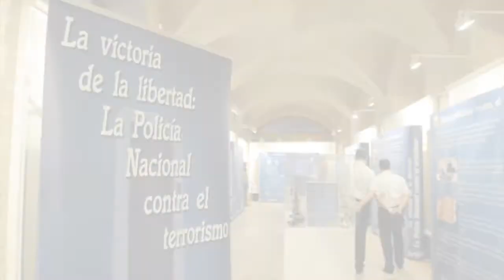EXPOSICIÓN POLICÍA NACIONAL EN DIPUTACIÓN PROVINCIAL DE JAÉN